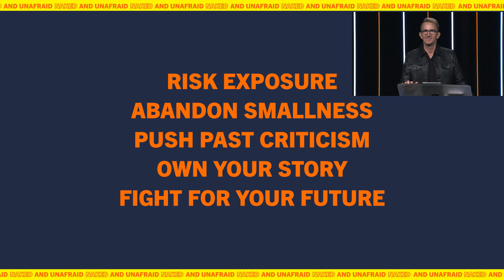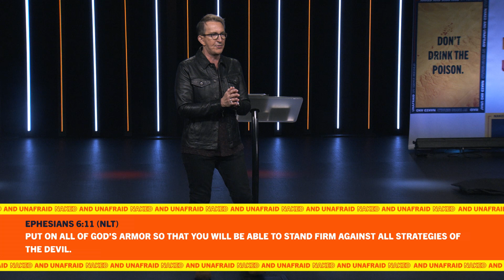Naked and Unafraid Part 5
Naked and Unafraid is about the risk and rewards of living a large, open, and expansive life. This series breaks down five keys to live our best by: risking exposure, abandoning smallness, pushing past criticism, owning our story, and fighting for our future.

God wants what is best for you, your children, and your legacy, but that doesn't mean you won't have to fight for it. Pastor Kevin Gerald finishes his series Naked and Unafraid by explaining the importance of life's pressures and to not count yourself out of what God has included you in